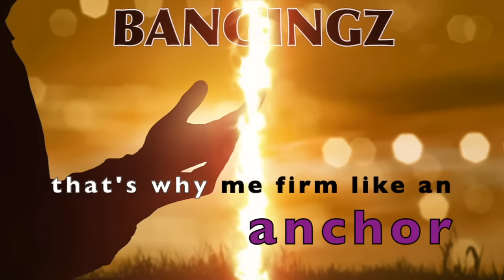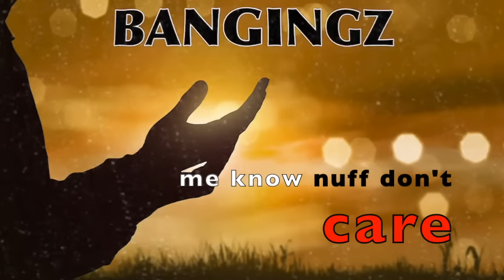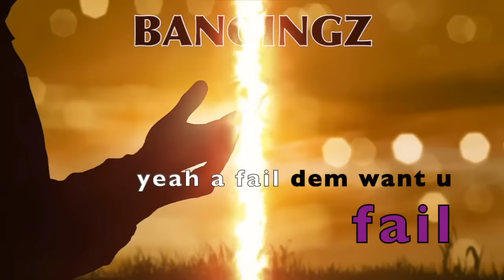Bangingz - Blood and Tears (Official Music Video)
"Blood and Tears" Brand New July 2021 Official Music Video and Latest Song from Jamaica's International Reggae Dancehall Artist "Bangingz."

"Member inna life... wah nuh kill you make you stronger."

Bangingz - Blood and Tears
Artist: Bangingz (ASCAP)
Written by Arthur Bangingz Campbell (ASCAP)
Performed by Bangingz (ASCAP)
Album: Destiny
Instrumental produced by Marvoni / Non-Exclusive Lease by Bangingz (Bangingz Records - ASCAP)
Visuals by Bangingz Records

Bangingz - Blood and Tears (Official Music Video) by Arthur "Bangingz" Campbell, from the new album "Destiny"

INTRO:
A nuff blood nuff tears
Me send me prayer upstairs

CHORUS:
Them a wonder how me make it
When me suffer through the years
Beg father guide me cause me know me nah no fear
In a the vehicle me beg him say fi steer
No care how the journey long me know you will be there
Me know nuff don't care
Them no want you make it
Yeah a fail them wan't you fail

VERSE 1:
Them can't hurt we nuh longer
Member inna life wah nuh kill u make u stronger
That's me firm like an anchor
Heart broad like tanker
Him say son you need fi dash weh the anger
Member say a love a the answer
No make your past life turn you in a monster
Please remember stress will kill you like cancer

VERSE 2:
Them can't dash we like nuh water
Life we a pree fi we sons and we daughters
Poverty make it harder
Dung inna the ghetto lack of love
Lack of laughter
Gun inna me hand
Make me darker
Me a pick start nah wait pon the starter
Run left the baton
Nah wait pon nuh marker
Catch me if you can
Me a move little faster

Outro:
Physical Damage!